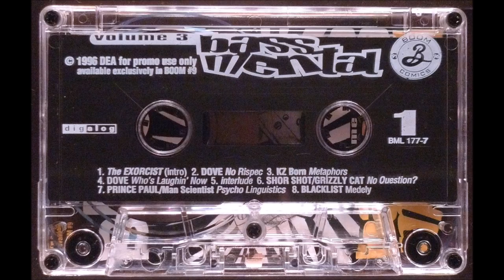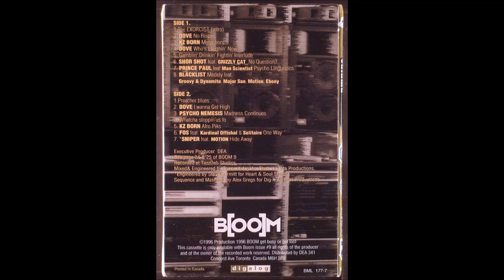Bass Mental B[oo]M - Prince Paul (Sample)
Absolute fire sampler from BooM outta '96
Featuring Dove, KZ Born, Shor Shot, FOS, Blacklist and Prince Paul